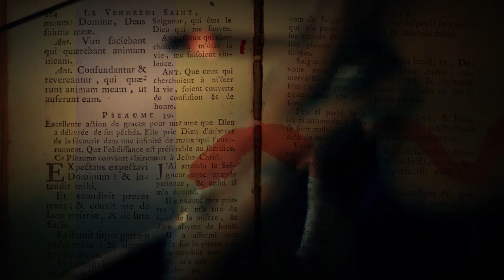Uncanny Valley - Season 1 Finale - Episode 10